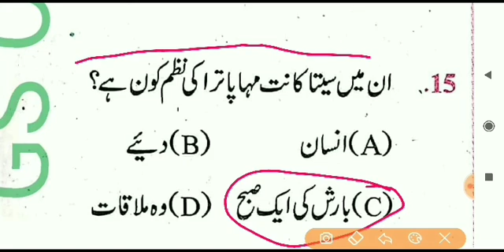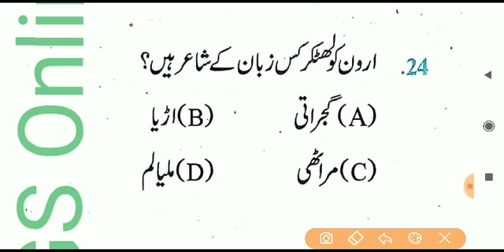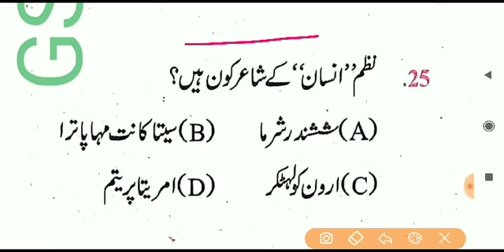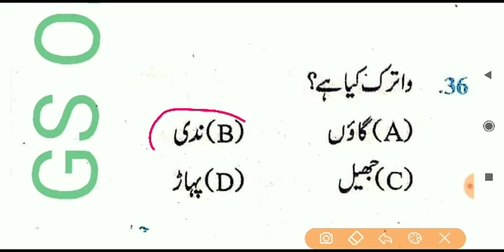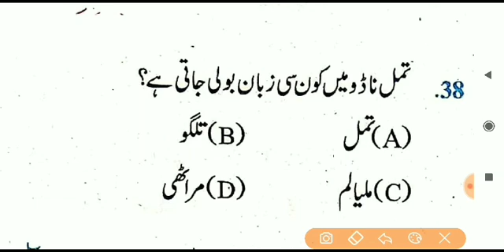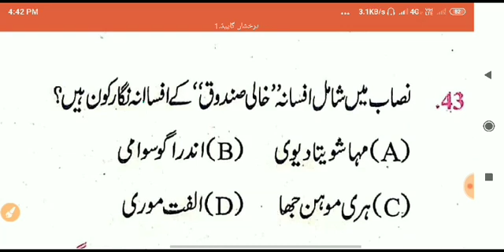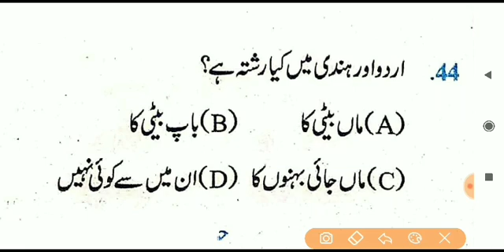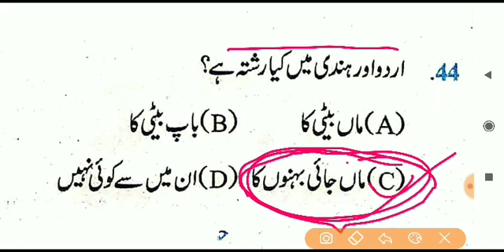#33 Bihar STET Urdu roshni all objective question vvi question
साथियों
 उर्दू ग्रामर के और वीडियो देखने के लिए नीचे दिए हुए लिंक पर क्लिक कर कर आप देख सकते हैं और आप हमारे उर्दू व्हाट्सएप ग्रुप से भी जुड़ सकते हैं।